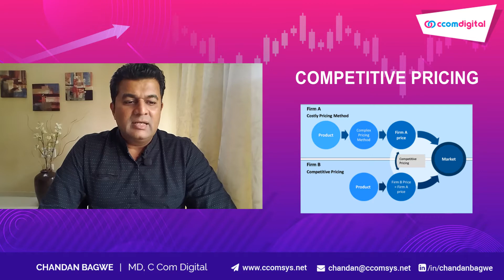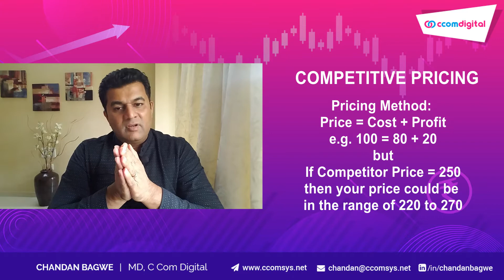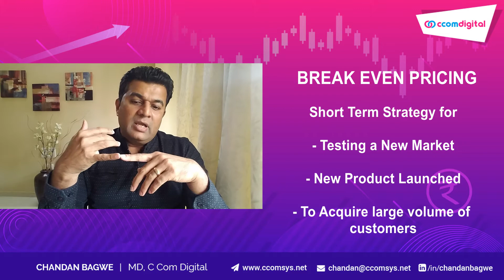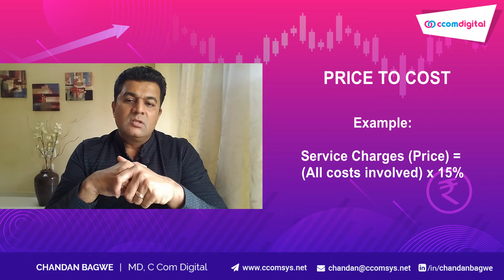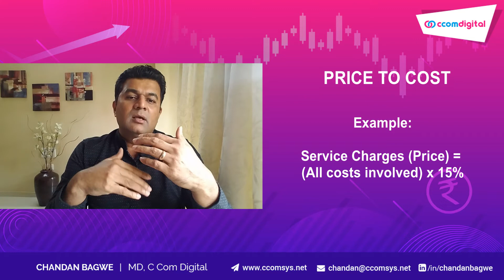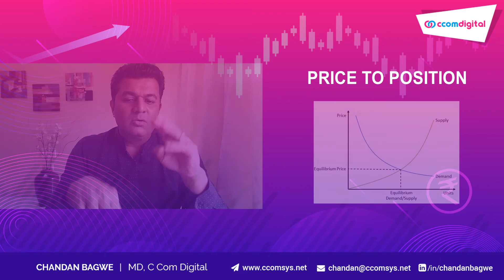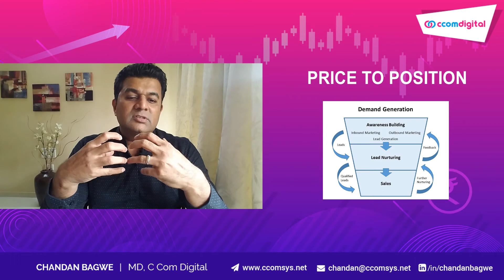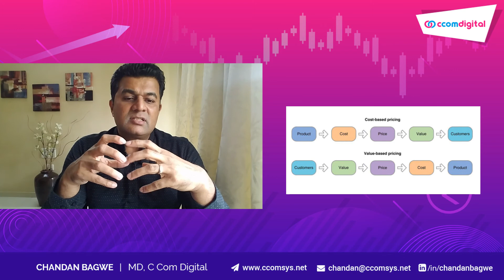Pricing Models For Business Success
This video is about various pricing models that can be used in business for maximizing profit at the same time giving the highest ROI to customers. This video also briefly touch base upon pricing methods and strategies.

The most widely used pricing method is a cost-based pricing method, while the pricing strategies are Economic Pricing, Premium Pricing, Skimming Pricing, and Penetration Pricing.

This video describes 7 pricing models most widely used around the world as well as in India.

Chandan Bagwe: An entrepreneur and techno digital marketer running a successful venture C Com Digital for the last 20 years.

C Com Digital: A Leading Award Winning Digital Marketing Agency in India

Services:
- Creatives and Digital Branding: Corporate Collaterals, Branding & Positioning
- Digital Assets: Website, Mobile, E-commerce Store.
- Digital Content: Videos, Blogs, EDMs, Social Media Optimization, Search Engine Optimization
- Digital PR and Events: Media Outreach, Influencer Marketing, Brand Reputation Management
- Digital Advertising: Social Media Marketing, Search Engine Marketing, Network Advertising, E-Commerce Advertising